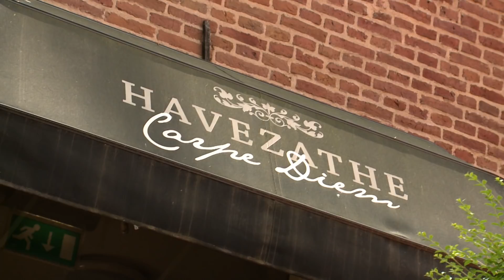Chipotle varkenshaas | Fire&Food TV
Zin in varkenshaas met een pitje? Probeer dan zeker dit recept waar we de varkenshaas in een zelfgemaakte chipotle rub marineren.

FANSHOP
Wil jij ook het officiële FIRE&FOOD Denim schort met Pitmaster patches en FIRE&FOOD logo a EUR 34,99 excl. verzendkosten? Ga naar

MAGAZINE
Houd jij net als wij van grillen & barbecueën?
En gril met ons 365 dagen per jaar mee.